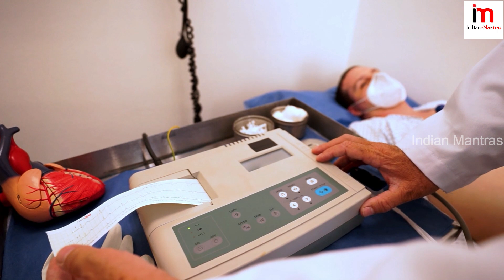అబ్బాయిలకు గుండెపోటు ఎక్కువగా ఎందుకు వస్తుందో తెలిస్తే ఒక్కసారిగా మీరు షాక్ అవుతారు | Indian Mantras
Watch; తెల్లవారుజామున అబ్బాయిలకి హార్ట్ ఎటాక్ ఎందుకు వస్తుందో తెలిస్తే ఒక్కసారిగా షాక్ అవుతారు || IM